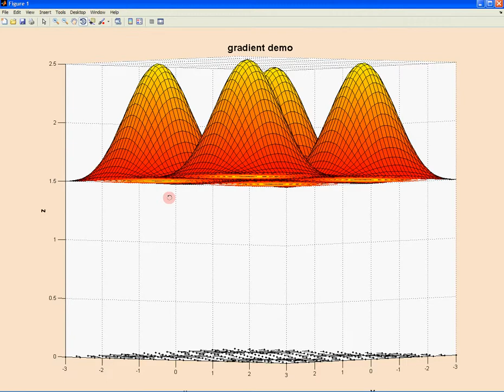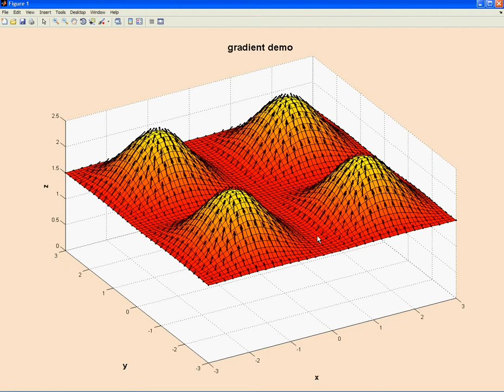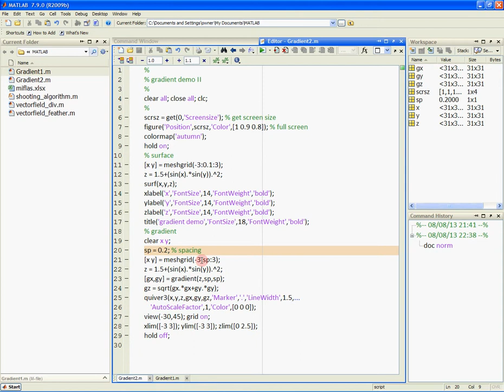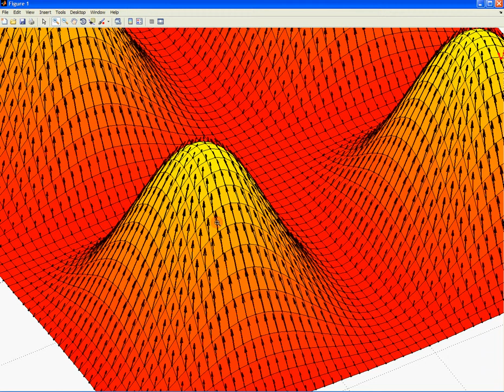Matlab:: Vector fields 4/4 (in Hebrew)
gradient